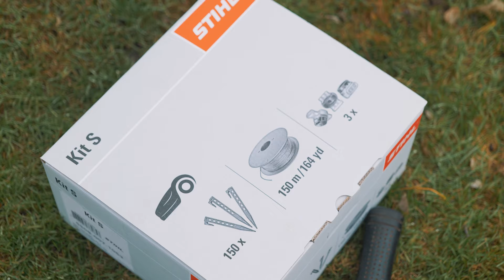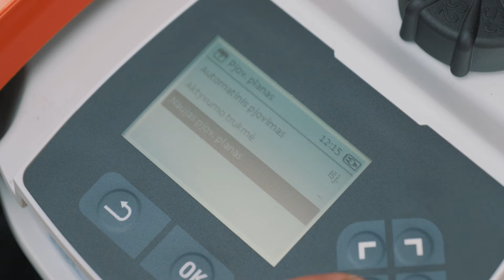STIHL x T. Gurskas #2 Kaip išsirinkti ir instaliuoti vejos robotą?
Kaip išsirinkti tinkamą vejos robotą? Kaip instaliuoti STIHL iMOW® vejos robotą? Į visus klausimus atsako agronomas Tautvydas Gurskas.